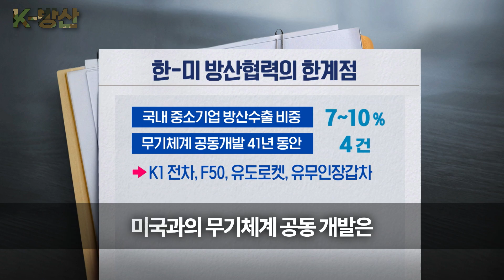[K-방산] 방산 중소기업, 독자적 수출길로 美 방산 시장 개척한다?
세대 최대 규모의 지상 방산 전시회 AUSA 2022가
지난 12일 막을 내렸습니다.

이 전시회에는 서바이벌 슈트와 로켓 발사체 ‘천무’의 핵심 부품을 만든
중소기업들도 미국 조달시장 개척을 위해 대거 참여했는데요 .

다만 미국 시장 진출의 진입 장벽이 높다 보니
한계가 뚜렷했고, 대안 마련에 대한 목소리도 나왔습니다.